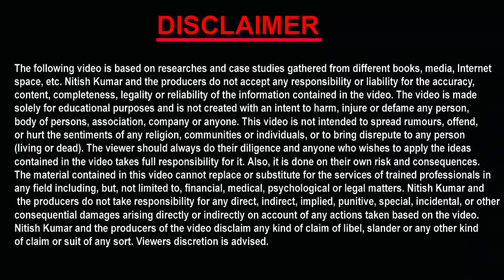मुख्यमंत्री उद्यमी योजना New Update 2022 || Udyami new update || udyami yojna DPR update 2022